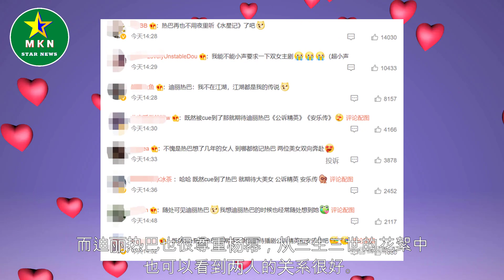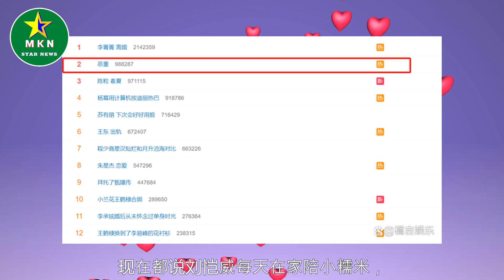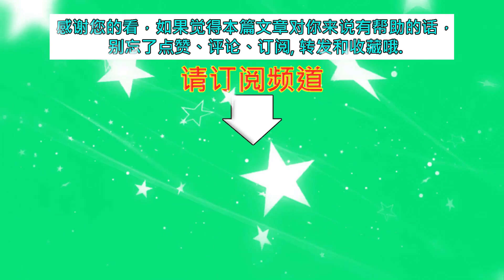杨幂在《花儿与少年》中，用计算器按迪丽热8，尽显两人深厚友情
杨幂在《花儿与少年》中，用计算器按迪丽热8，尽显两人深厚友情  | MKN Star News.